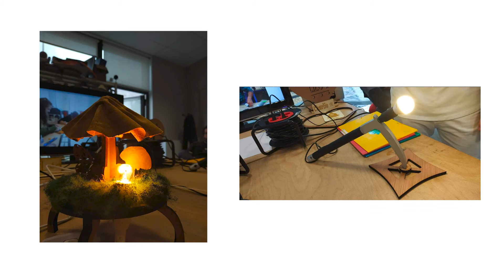Les luminaires design - Challenge des FabLabs Solidaires 2020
Découvrez les projets et votez !
Les votes sont ouverts jusqu'au 30 septembre 2020 à 12h CET.

Découvrez en direct les gagnants le 5 novembre 2020 à 17h30 sur fondationorange.com

Dans nos FabLabs Solidaires, depuis 2015, nous formons gratuitement des jeunes qui rencontrent des difficultés dans leur vie. Ils y apprennent la fabrication numérique, le travail en équipe et peut-être un futur métier. Notre challenge international s’adresse à eux. Il leur permet de développer au FabLab un projet de A à Z et de montrer tout ce qu’ils sont capables de faire aujourd’hui. Cette année, il s’agit d’imaginer et de produire grâce au numérique des créations appliquées aux univers de la mode, du design, des arts.